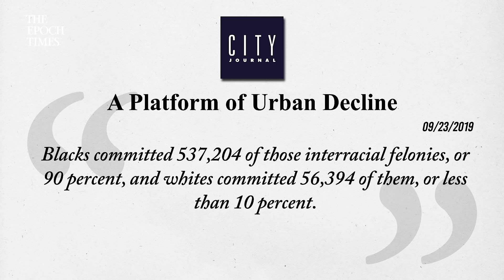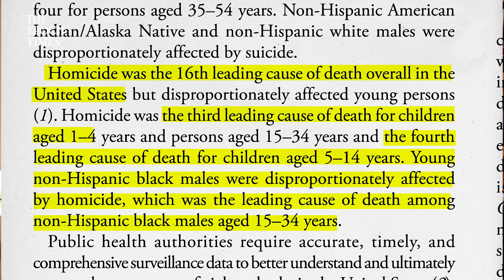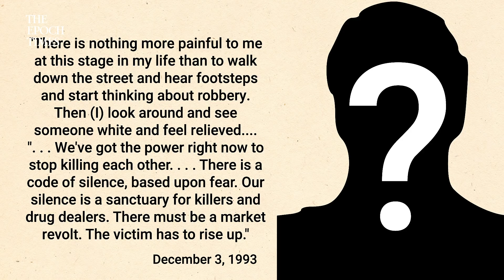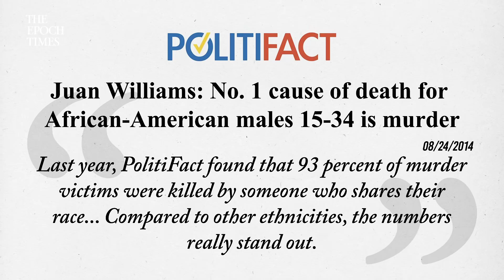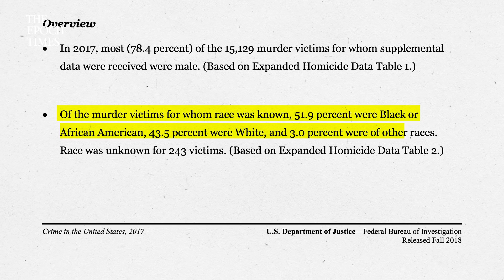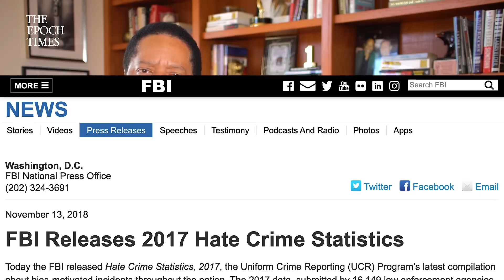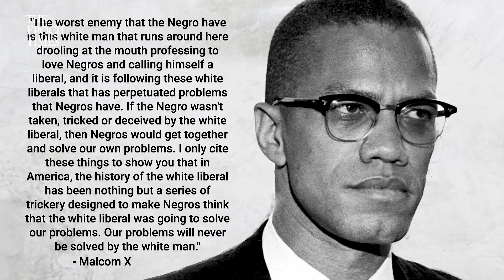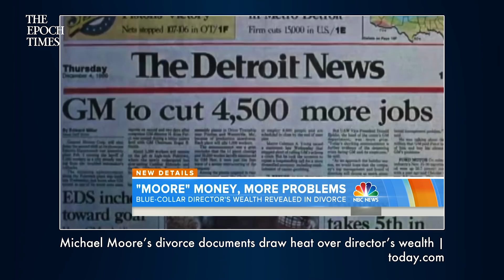Larry Elder Debunks Michael Moore’s Claims About White Trump Voters | Larry Elder Show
Michael Moore contends that because two-thirds of white men voted for Trump, they are dangerous people. Larry decides to look into crime statistics to see just who is responsible for the most violent crimes against different racial groups. He also looks into Michael Moore’s net worth and whether he is truly a “champion of the people”.